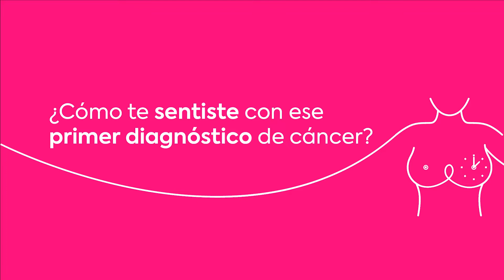Conoce el testimonio de Ruby Edit Flores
Paciente del Instituto de Cancerología Las Américas Auna